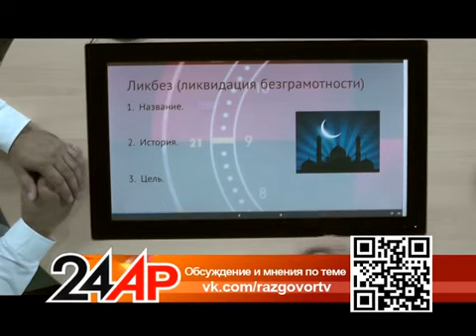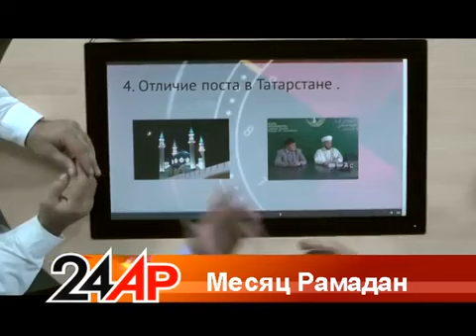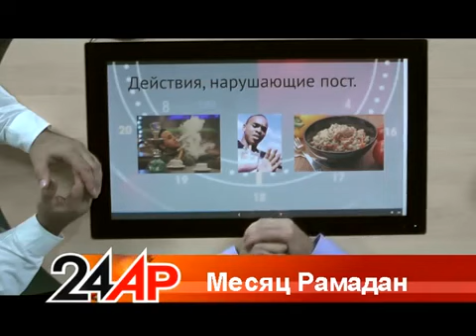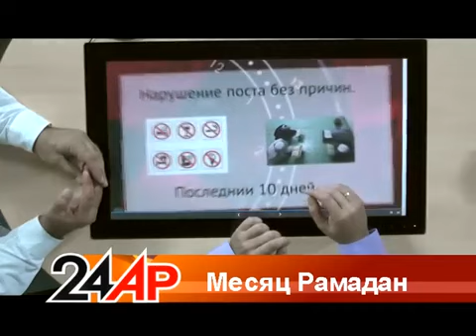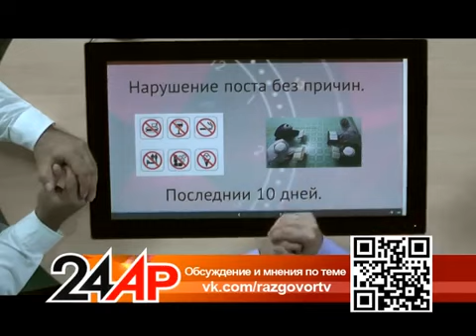Актуальный разговор 'Месяц Рамадан'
Телеканал "Эфир-24"
Опубликовано: 7 июля 2014 г.